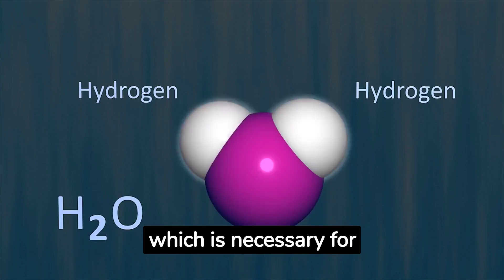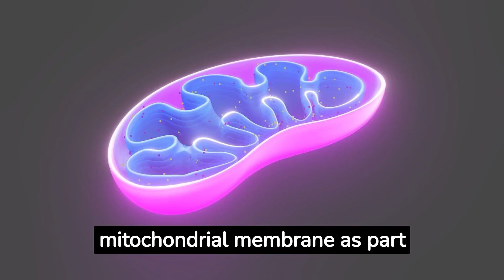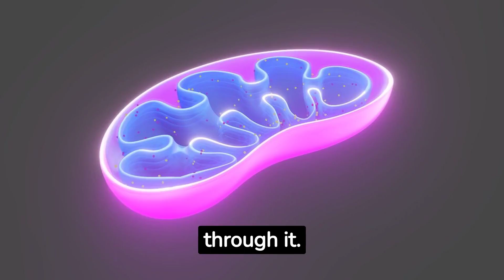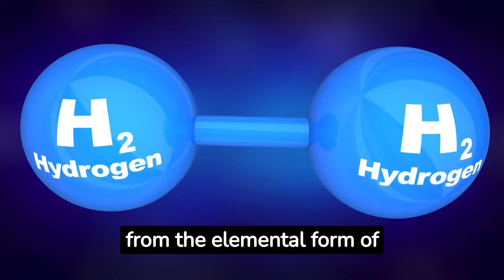How & Why Hydrogen Nourishes the Body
In a day and age where hydrogen is being brought to the forefront as possibly being a reliable and renewable fuel source of modern times, it is necessary to remember that hydrogen is also an extremely important fuel source for generating, and sustaining, important body systems that allow us to exist.

Hydrogen has had it's own place in nourishing the human body since our species began.  Here are 6 vital functions that hydrogen has in our bodies.

Number 1. Hydrogen is a part of water (H2O), which is necessary for life. Pure water is made up of one part oxygen and two parts hydrogen.  That means two thirds of pure water is, in fact, hydrogen.  Water helps us stay hydrated. Numerous biological processes, such as nutrition absorption, temperature regulation, joint lubrication, and waste elimination, depend on water. For preserving overall health and well-being, proper hydration is essential.

Number 2. Hydrogen ions play a role in controlling the body's p H levels. The precise equilibrium between acidity and alkalinity that the body maintains is maintained in part by hydrogen ions. For instance, the pH of the blood must stay within a specific range in order for enzymes, metabolic processes, and cellular health in general to work as intended.

Number 3. Adenosine tri phosphate (ATP), the body's main source of energy, is produced during cellular respiration, energy generation, in large part thanks to hydrogen. Protons, sub atomic particles with a positive charge, are carried across the mitochondrial membrane as part of the electron transport chain, creating a proton gradient. The ATP synthase is activated by protons flowing back through it.

Number 4. Effects on antioxidants. Molecular hydrogen, which takes the form of H2, has attracted interest as a possible antioxidant. It can function as a free radical scavenger, assisting the body's defence mechanisms against damaging reactive oxygen species. Hydrogen may have positive benefits on a variety of health issues and ageing processes by lowering oxidative stress.

Number 5. Hydrogen is involved in the fermentation activities of the gut bacteria. Fermentation by some gut bacteria results in hydrogen gas, which can affect the microbiome's structure and functionality in a positive way.

The effects of this hydrogen-gut bacterial interaction on digestion, gut health, and general wellbeing may be significant to our bodies.

Number 6. Protons, the positively charged hydrogen ions, play a role in the transmission of nerve signals throughout the body. By enabling the transmission of electrical signals between nerve cells, they are essential for the nervous system's ability to coordinate and communicate.

It's crucial to remember that while hydrogen is necessary for a number of internal processes, the body largely gets it from food and water, not from the elemental form of hydrogen gas (H2).

From us at "Kirkman Academy"